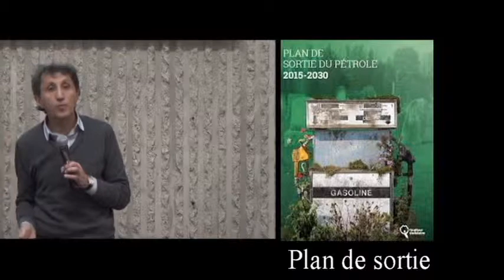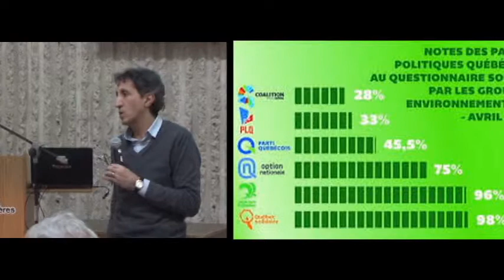Trois RivièresUQTR20151123-Amir Kadir07-Question3